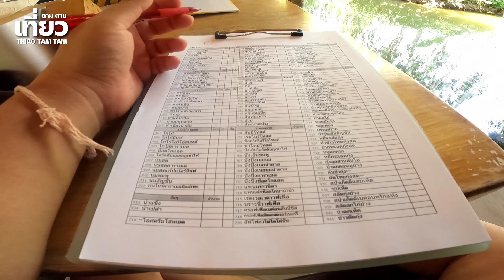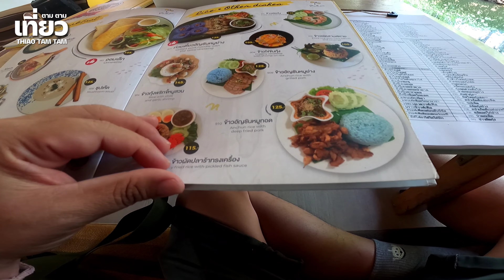678.พายเรือร่องสวน ที่สามพราน นครปฐม : After the Rain Coffee & Gallery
พายเรือร่องสวน ที่สามพราน นครปฐม : After the Rain Coffee & Gallery